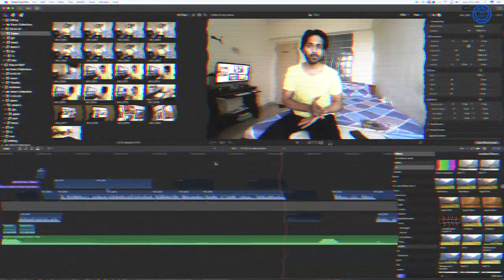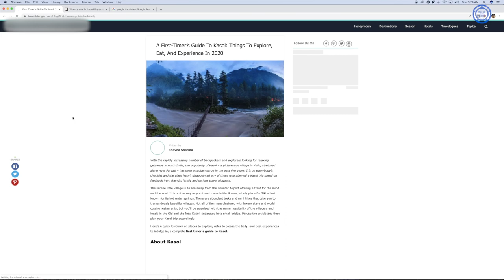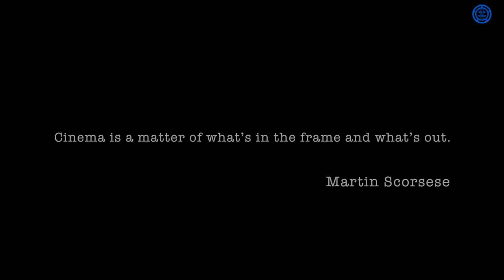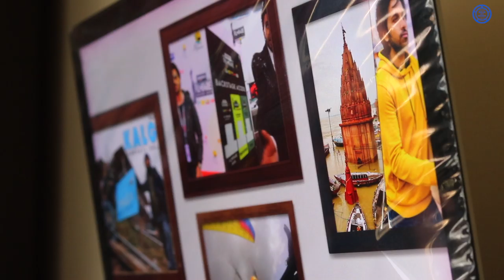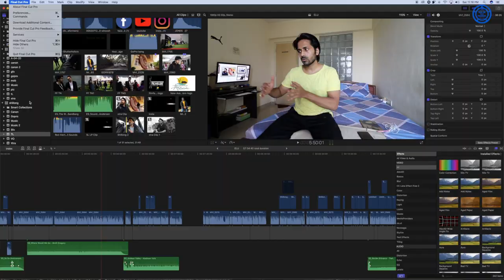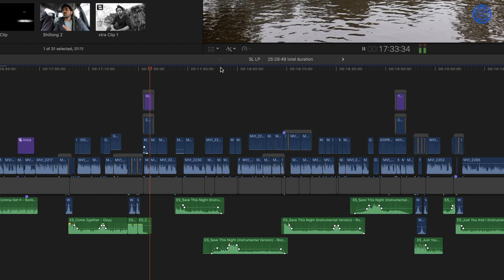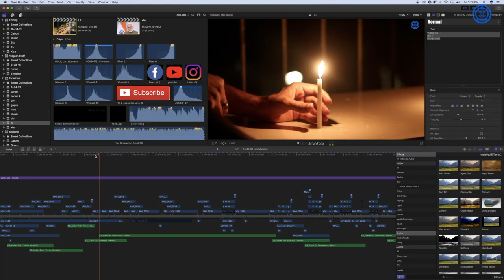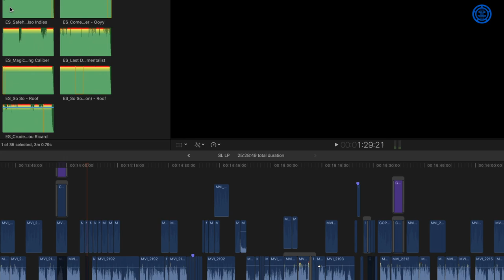My Secrets Of Filming & Editing/ For Travel Vlogs / Beginner's Guide / in HINDI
Vlog # 37
My Secrets of Filming & Editing

This vlog is about my filmmaking & editing knowledge , which I am going to share with you guys , whatever I have learned from last few years
i am sharing only that things in this video. like how I shoot & edit my travel videos , some editing tips and tricks  and my basic knowledge,
I hope this video is going to be useful for you all .

And Hope you guys will like it too   :)

Monthly Subscription - 15 $

My Equipments & Camera Gears :

▶DSLR Camera:
Canon 80D

▶Action Camera:
GoPro Hero 5

▶Lens:
Canon 18-135 mm
Canon 10-18 mm
Canon 50mm 1.8

▶Mic:
Rode Video Micro
Boya By-M1

▶Phone:
iPhone 8plus

▶Gimbal
FeiyuTech G5 (for gopro)

▶ Tripod:
Joby Gorillapod 3K Kit
Yunteng VTC-690

▶Camera Bag
Lowepro Fastpack BP 250 AW II